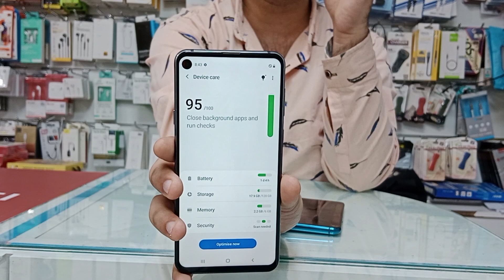used mobiles📱 Samsung Galaxy A9 pro Good Condition cheap price 💥in uae 🇦🇪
Final Price

Excellent Condition

A9 pro 128GB 6GB price # 450AED

1 Month check Warranty